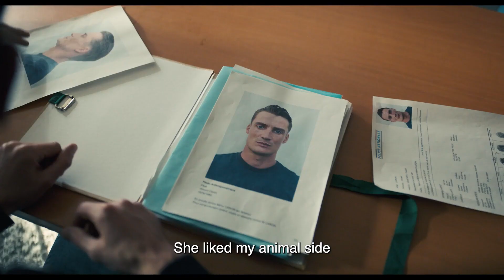THE NIGHT OF THE 12TH Trailer (2023) Lula Cotton-Frapier, Drama Movie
LA NUIT DU 12 Trailer (2023) Lula Cotton-Frapier, Drama Movie